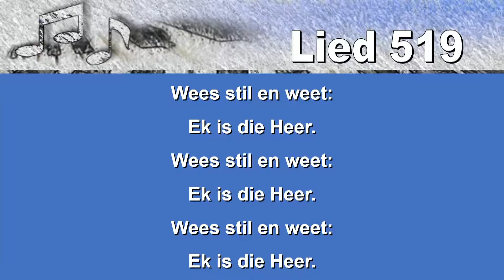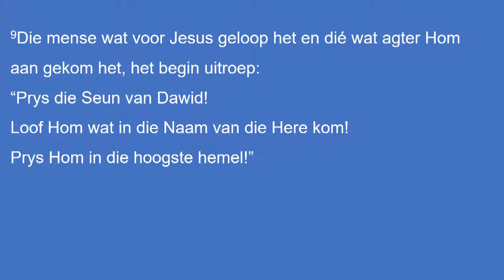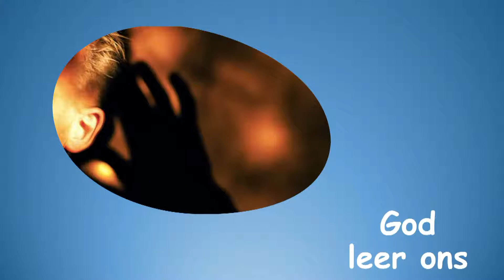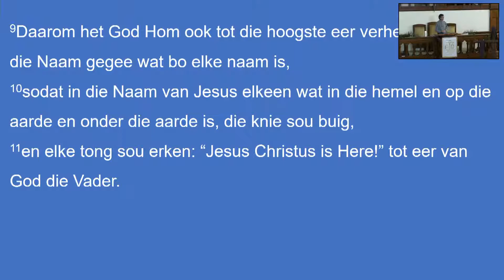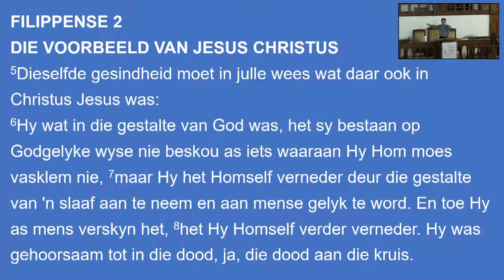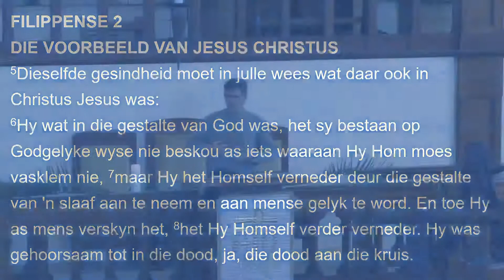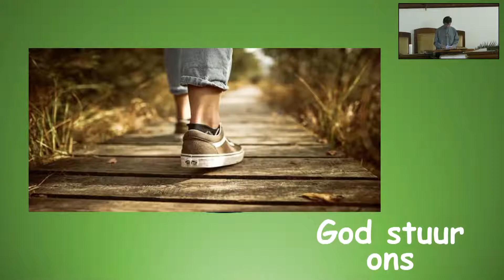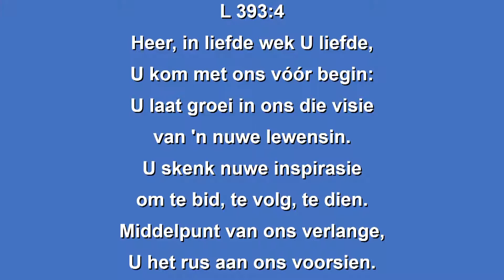28 Maart 2021 - Palm Sondag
Ds Johan van Rooyen
00:00 Aanvang
06:00 God ontmoet ons
07:07 Sang
11:30 Aanvangswoord
21:17 Wet
23:21 Boodskap (Preek)
52:04 Aankondigings
57:24 Lied 393